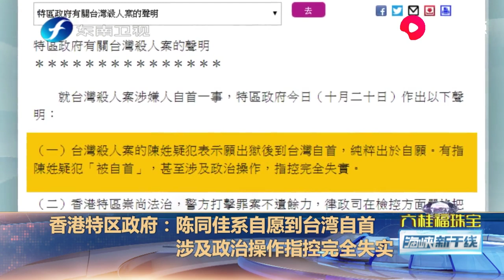香港特区政府：陈同佳自愿到台湾自首，涉及政治操作指控完全失实